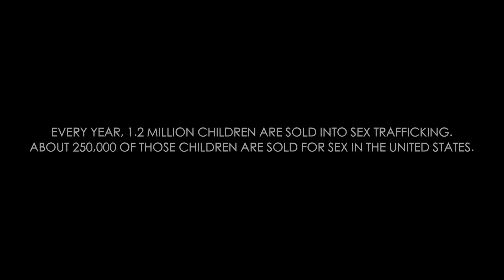Behind the Scenes: The Making of "Back to Innocence"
The Jubilee Project produced "Back to Innocence" to give voice to the millions of children who are forced and manipulated into sex trafficking every year. This video is an inside look at how this short film was created and the thought process and reasoning behind the concept.

To read more information about the making of "Back to Innocence," check out the director's commentary

By watching this film, you have been given an opportunity to be a voice in your community. Use it. When you share this film with others, let it be a tool to help empower them: hold meetings, organize events, and initiate simple conversations around this issue. Your voice matters in helping to combat this injustice.

Additionally, become a donor to directly help non-profit organizations combat sex trafficking. Through this film, we are partnering with an organization called Odanadi to help them continue to help victims in need. All of the proceeds will go directly to helping the organization end trafficking around the world. To learn more about their organization or to make a donation to them, please go

This is just the beginning of our efforts to shine a bright light on this darkness. We believe that films play a powerful role in combating this issue. To produce these films, we'll need your continual support and prayers. To follow us, you can:

Thank you for helping restore innocence in the world. In Job 33: 25-26, it is written about the healing power of God, "let their flesh be renewed like a child's; let them be restored as in the days of their youth—then that person can pray to God and find favor with him, they will see God's face and shout for joy; he will restore them to full well-being." Innocence is more than a freedom from sexual exploitation; it is the dwelling in the mercy and love of a greater power who can free us from all things dark and cruel.